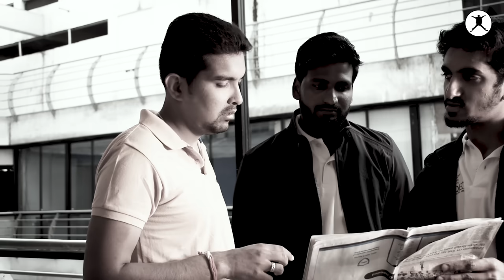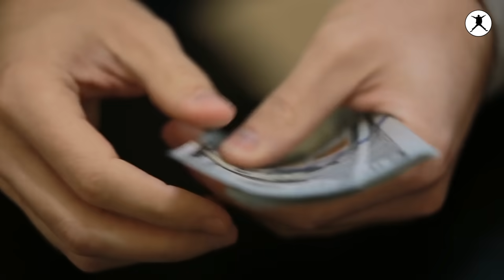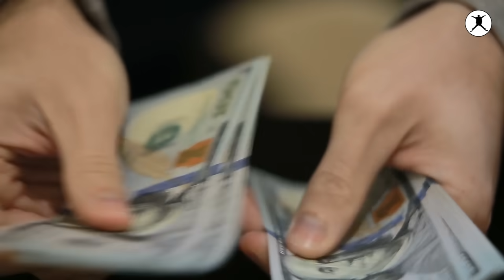Inspiring story of Mr. Sudendu Shah | Best Motivational story by willpower star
The real-life story always motivates us and that's why today I brought the story of the Founder and CEO of Pride Group Mr. Sudendu Shah.

Students started his journey from a very poor family and now he is the owner of a multinational company. His story is also as motivated as his success and that's why today I am sharing the journey of sudendu shah from rags to riches.

I am sure this story will surely motivate you ...!

Follow us –